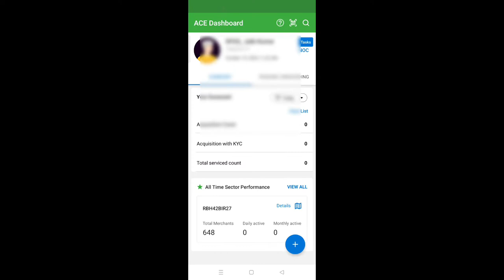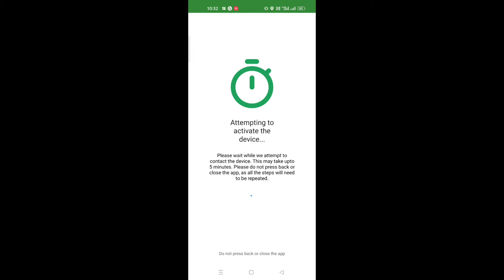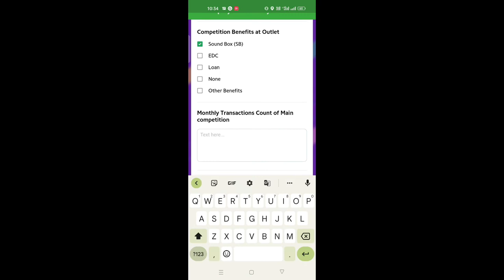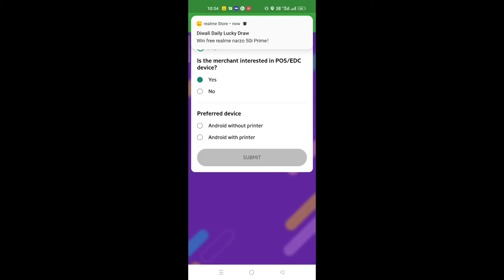PhonePe Smart Speaker Onboarding Full Process